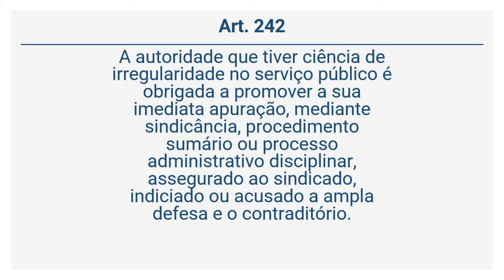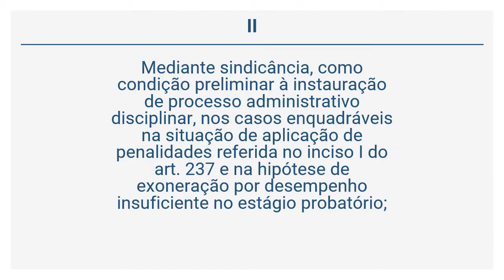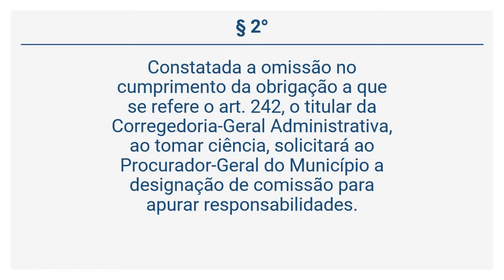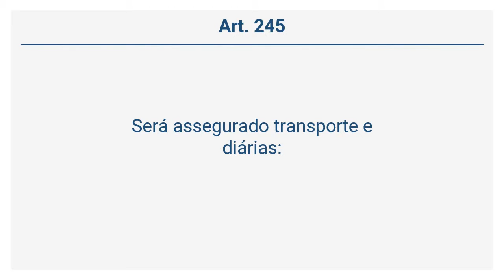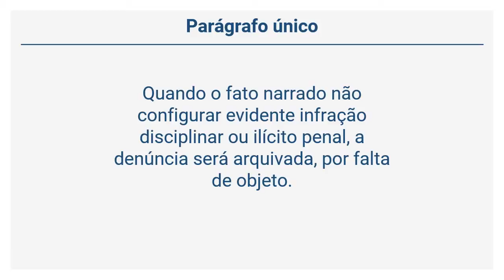Lei Complementar 190/11 - DA APURAÇÃO DE IRREGULARIDADES E FALTAS DISCIPLINARES (Art. 242 a 246)